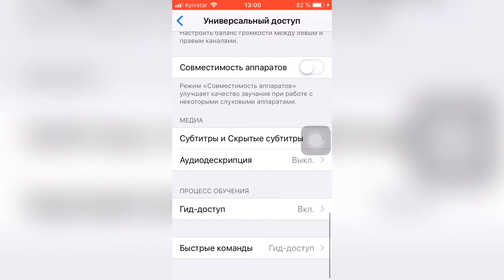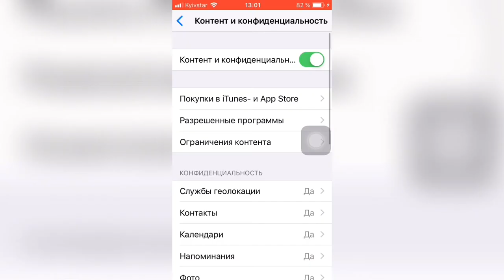❌Как ЗАПРЕТИТЬ удалять ПРИЛОЖЕНИЯ на iPhone/iPad?!❌ - Apple Experts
Раньше это был всем известный способ, как это сделать и где находиться функция ограничения. Но после перехода на новую iOS эта функция стала спрятана так что пришлось сломать голову чтобы её найти!

1. Переходим в Настройки
2. Экранное время
3. Контент и Конфиденциальность
4. Покупки в iTunes и App Store
5. Удаление программ ставим на НЕТ
Всё после этих действий спите спокойно 👍